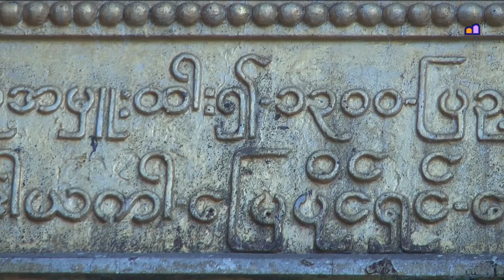Myanmar 2012 - Shwedagon Paya Temple in Yangon (1010)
One of the absolute highlights in Myanmar (Burma), one the top sight of Yangon (Rangoon). The most important holy site for the Burmese Buddhists.